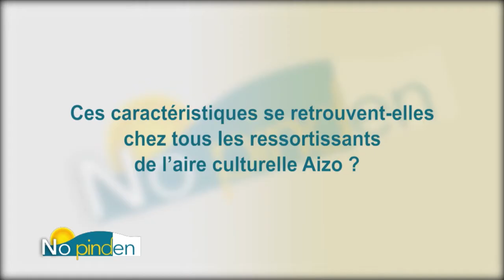"No pinden" Us et coutumes du lundi 21 juin 2021